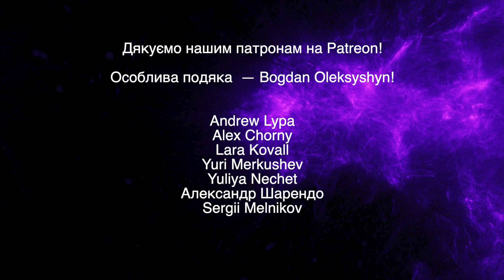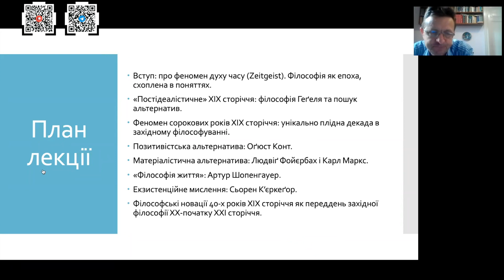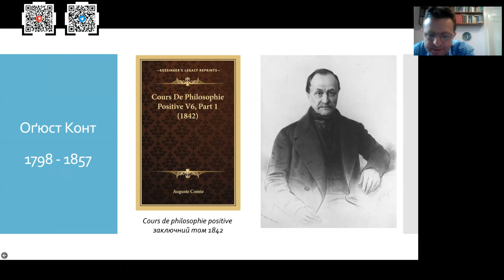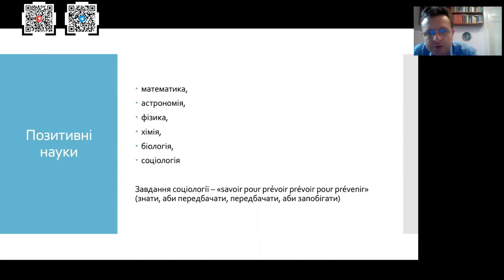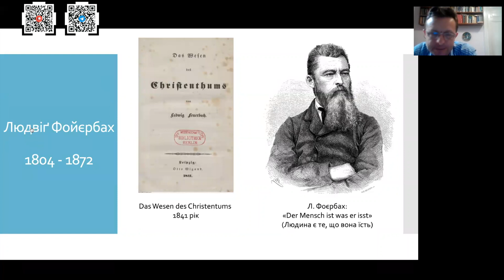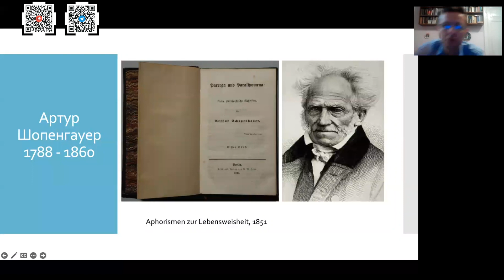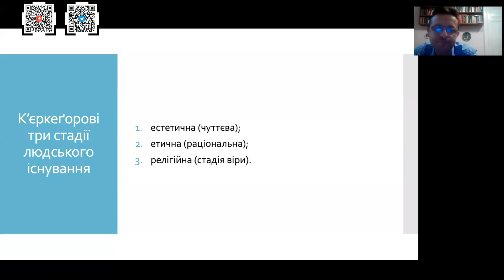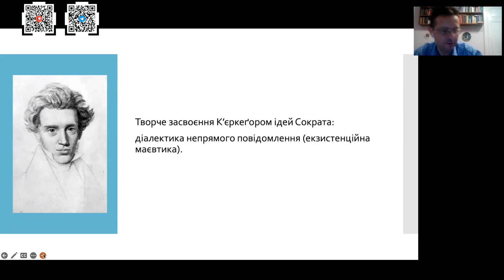Лекція 2. Курс «Вчителі та учні: дві декади західної філософії». Андрій Дахній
💰 Підтримка проєкту. Картка Приватбанку 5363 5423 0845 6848
Примітка до платежу: Charitable aid

Метою циклу, який складається з трьох лекцій і називається «Вчителі та учні: дві декади західної філософії», є спроба подивитися на дві потужні фази новітньої західної філософії крізь призму тематики учнівства та вчительства. Перша лекція стосуватиметься ситуації «вчитель-учень» у широкому цивілізаційному і філософському контексті, а друга й третя присвячуватимуться двом багато в чому вирішальним епізодам у новітній історії філософської думки – «вчительському» (сорокові роки дев'ятнадцятого сторіччя) та «учнівському» (двадцяті роки двадцятого сторіччя). Буде здійснено спробу показати, як від окресленого інтелектуального вибуху ХІХ сторіччя «виростала» вся подальша посткласична західна філософія ХІХ-початку ХХ сторіччя (позитивізм, «філософія життя», екзистенціалізм, марксизм тощо), так і продемонструвати, як, своєю чергою, ідеї «двадцятників» ХХ сторіччя слугували імпульсом для мислення всього подальшого двадцятого, та й початку двадцять першого сторіччя (філософська антропологія, феноменологія, герменевтика, деконструктивізм, критична теорія Франкфуртської школи, аналітична філософія тощо). У названі дві декади і справді трапилося щось неймовірне, те, що потребує нашої особливої уваги і ретельного осмислення, те, що набуває дивовижної актуальності в сьогоденні.

У другій та третій лекціях (на новітньому філософському матеріалі) розглядатимуться, відповідно, покоління «вчителів», або «(пра)батьків» (О.Конт, А.Шопенгауер, Л.Фоєрбах, К.Маркс, С.К'єркеґор) та генерація їхніх численних «учнів», нащадків, послідовників-критиків (Л.Вітґенштайн, Р.Карнап, Е.Кассірер, О.Шпенґлер, М.Шелер, В.Беньямін, К.Ясперс, Ґ.Марсель, М.Гайдеґґер). Братимуться до уваги, знову ж таки, два дивовижні періоди у розвитку західного мислення, «перегуки», спадкоємність та водночас «розриви» між ними. Друга лекція («Вчителі: філософія «постідеалістичного» ХІХ сторіччя») стосуватиметься «проривної» декади для розвитку західної філософії – 40-х років ХІХ сторіччя. Саме з цього десятиліття, по суті, «виросла» вся західна новітня філософія, те духовне явище, яке нерідко називають «постідеалістичним ХІХ сторіччям». Не менш «проривним» постане десятиліття, до якого буде прикута увага третьої, заключної лекції («Учні: повоєнна філософія кризи»), причому аналіз зосередиться не лише на розвитку філософії, але й літератури (достоту у ті самі роки не лише з'являться унікальні твори Дж.Джойса, Ф.Кафки, Р.М. Рільке, Ф.С. Фіцджеральда, Е.Гемінґвея, В.Фолкнера, Т.Манна, Г.Гессе, І.Звево, але й простежуватиметься незримий зв'язок між ними й тодішньою філософією, не лише відображаючи дух того часу, але й виражаючи щось абсолютно позачасове та непроминальне)…

Лектор:
Андрій Дахній — доктор філософських наук, історик філософії, перекладач, завідувач кафедри історії філософії Львівського національного університету імені Івана Франка.